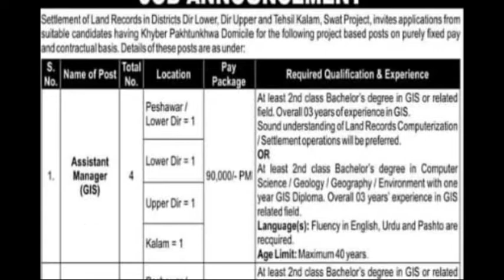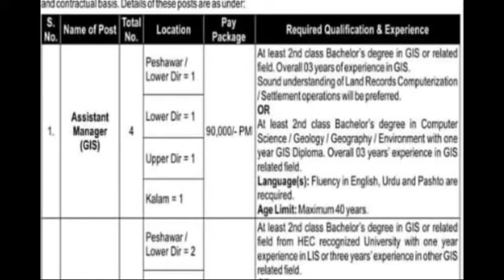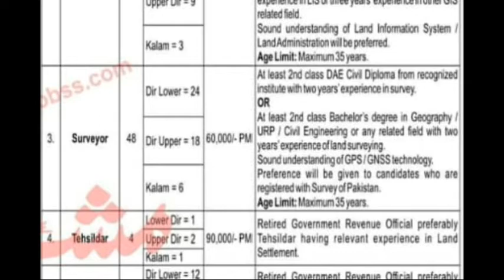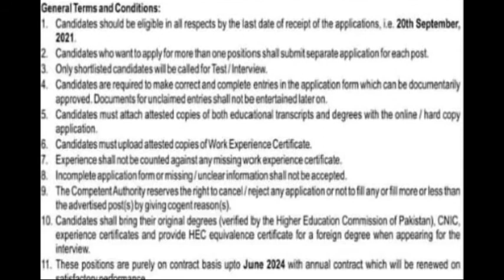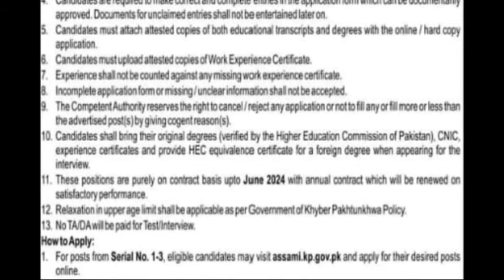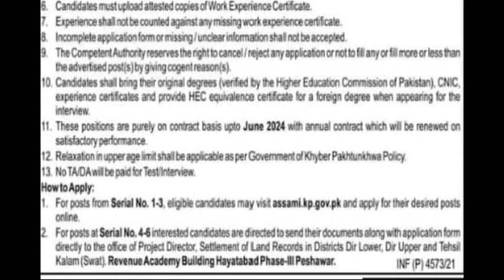Settlement of land Records Jobs 2021/Assistant manager GIS/Tehsildar/Gardawar/Patwari/GIS Associate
Settlement of land Records Jobs 2021

POSITION
 Assistant manager GIS
GIS associate
Serveyor
Tehsildar
Gardawar
Patwari